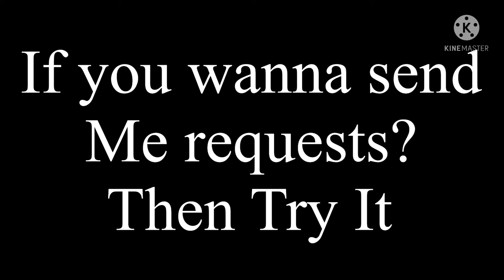VGGS1E5: Viacom And Red Viacom Beats Up Little Viacom/Grounded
When Viacom And Red Viacom needs a plan to get revenge on little viacom. while they use injury stuffs And beat him up With injury Stuffs!when green￼ p-head finds out,￼ HE SEMD THEM ONTO CREEPIEST OUTSIDE! Green￼ P-head Tries to kill Viacom And red Viacom￼.

Send Me Requests.￼